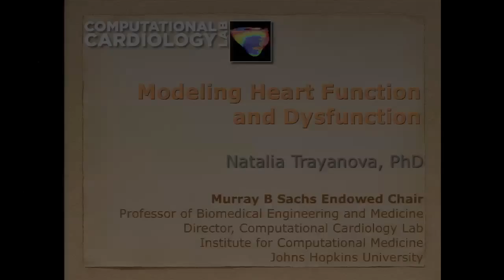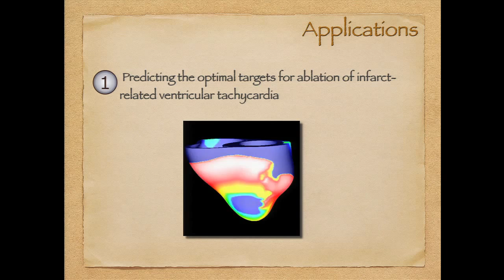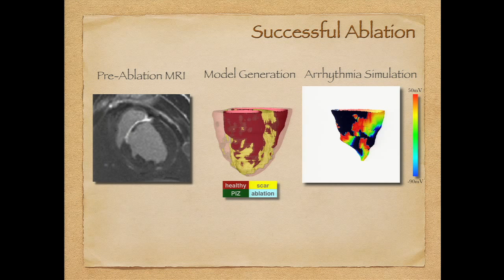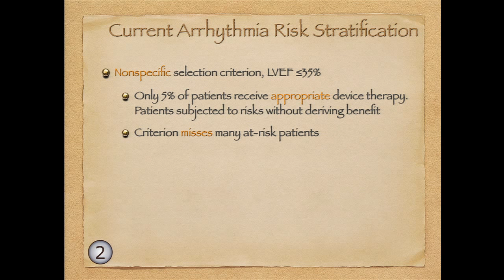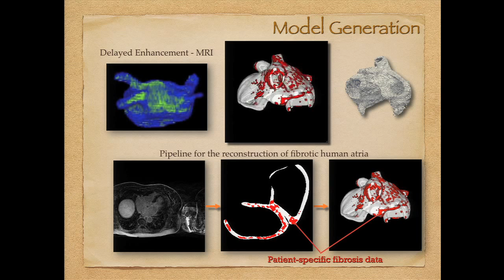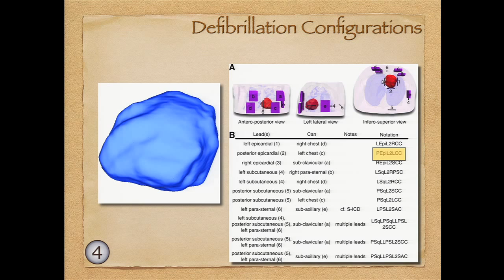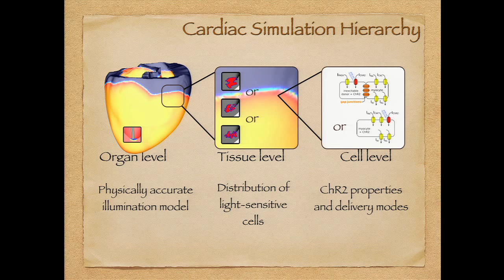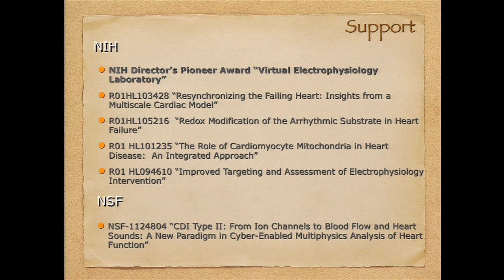Natalia Trayanova, Ph.D., on Modeling Cardiac Function and Dysfunction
The Computational Revolution in Medicine, Engineering & Science
January 16-17, 2014, Hyatt Lost Pines Resort, Lost Pines, Texas